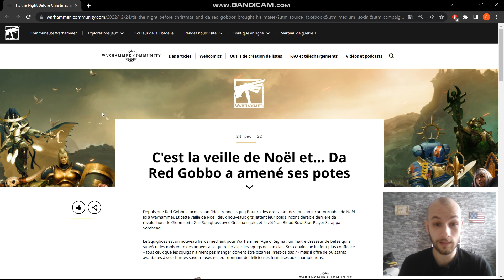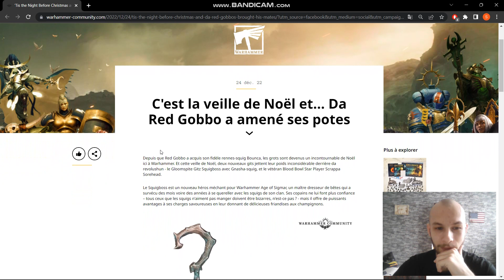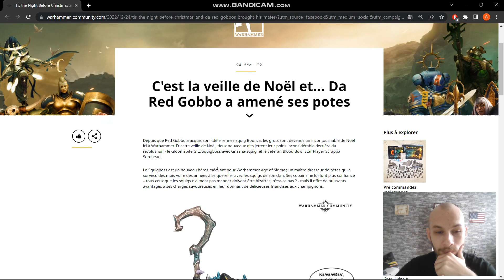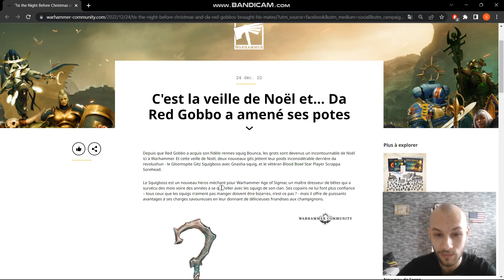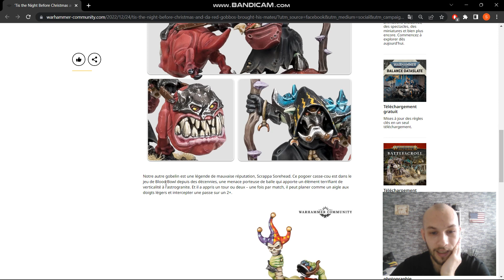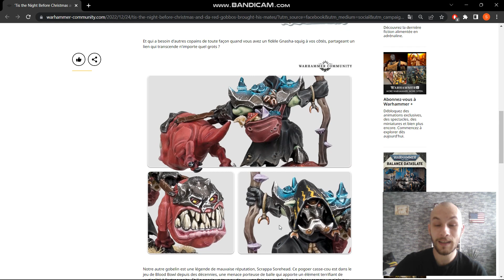News, news de nöel 🧑‍🎄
Hey salut la compagnie, dernière news avant nöel, des petits reveal sur les gloomspite ça fait bien plaisir !
Bonne fêtes à tous !